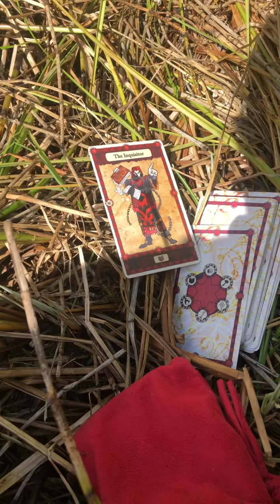Song-a-day 1206 - A song from in the swamp (August 23, 2021)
You run across a creature in the swamp, who fans out a deck of cards in front of you. Do you draw a card?

Lol, I have a whole image in mind for this character, this is like some convention outfit stuff, it’ll be awesome. At some point, I will need “a dusty old bag”, from which to pull the cards 😂

And some generally threadbare clothes from a thrift store, that’s all miles down the road, when I can open a shop at a convention, and have a business number in England. But yah, a decrepit old hag withdraws from her pouch a set of cards, and holds them out to you 😂

Me and Abby are gonna have some fun at a convention one day 😃